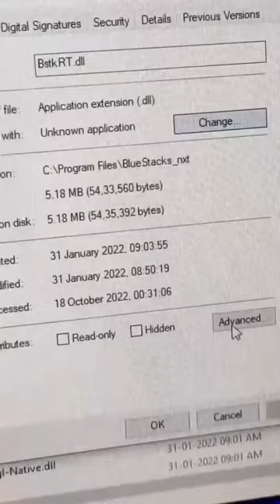Hack snake Game 😇😜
Hack snake game shorts